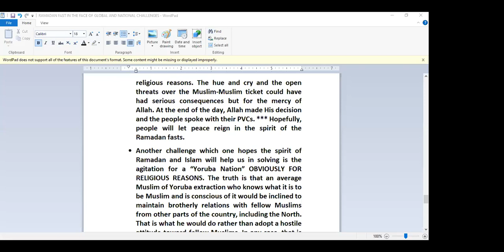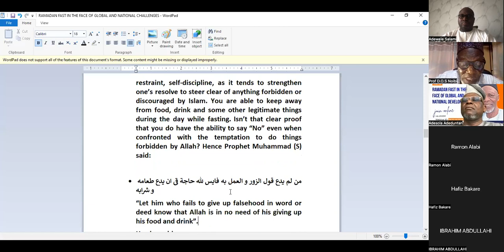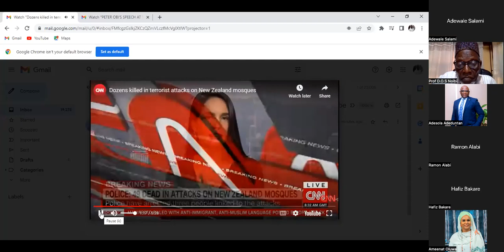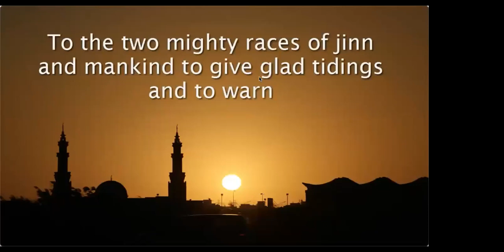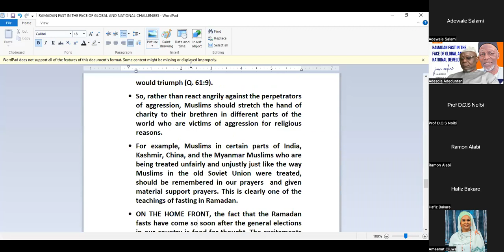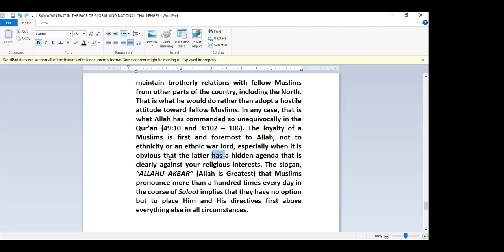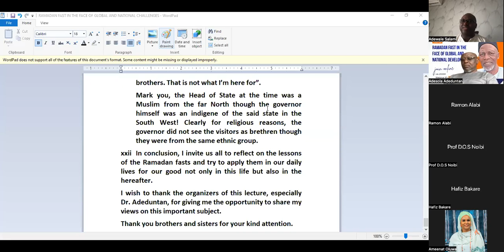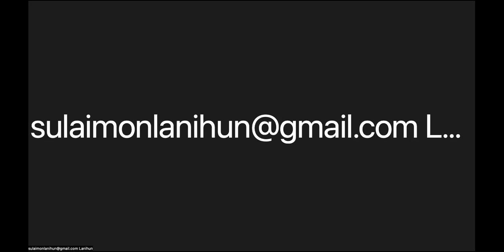Ramadan Fast in the Face of Global and National Developments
Ramadan Fast in the Face of Global and National Developments, delivered by Prof Dawud Noibi on the 25th of March 2023.

Hosted by Dr Adesola Adeduntan.